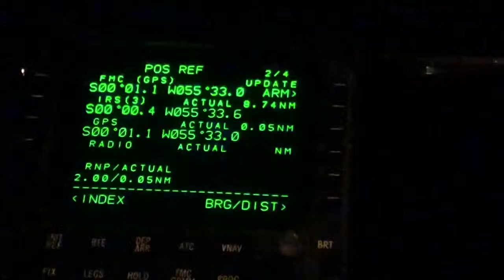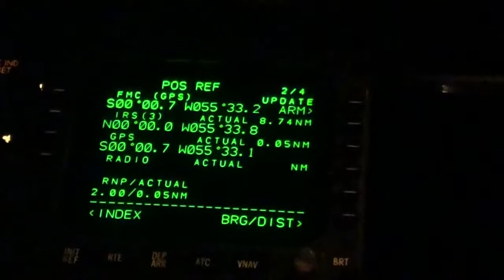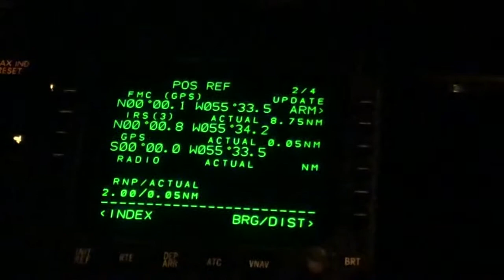FMS Crossing Equator